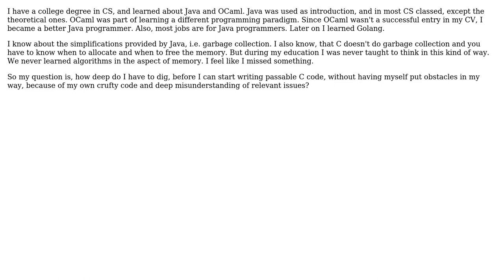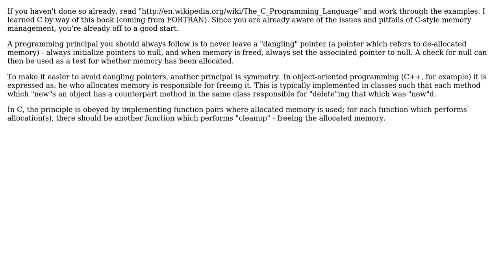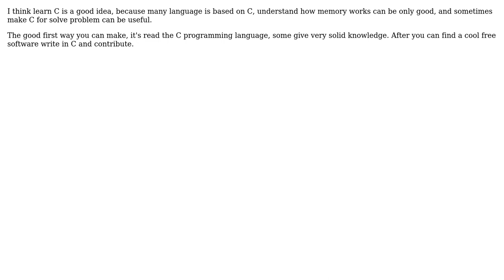Software Engineering: What should I do and know before I start writing C? (4 Solutions!!)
Software Engineering: What should I do and know before I start writing C?

With thanks & praise to God, and with thanks to the many people who have made this project possible! | Content (except music & images) licensed under CC BY-SA | Music | Images & others | With thanks to user Zenilogix user tnek316 user Kiril user Hobbestigrou user Doug T. and the Stack Exchange Network Trademarks are property of their respective owners. You are responsible for your own actions.